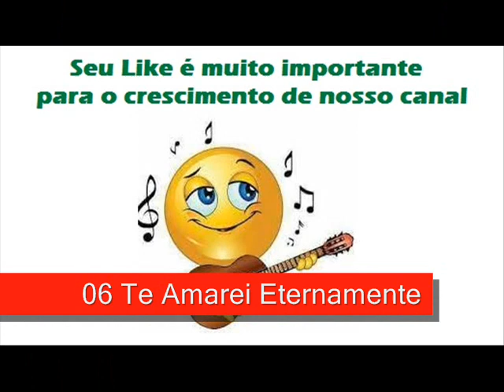06 Te Amarei Eternamente - Brasãozinho - O Cantor do Expresso Boiadeiro (1990)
Brasãozinho - O Cantor do Expresso Boiadeiro (1990)